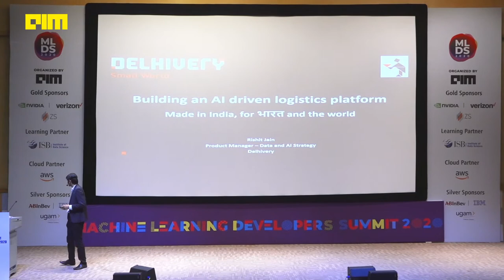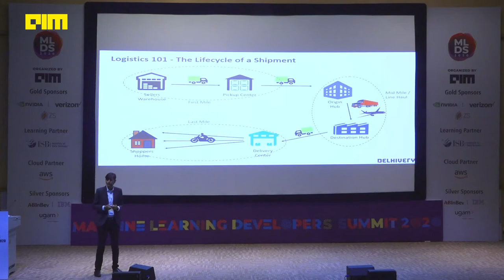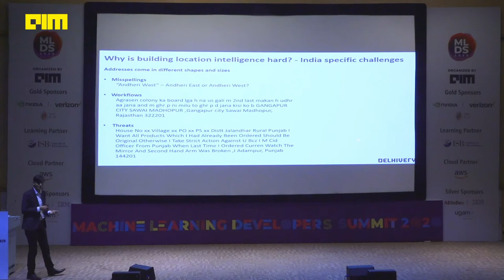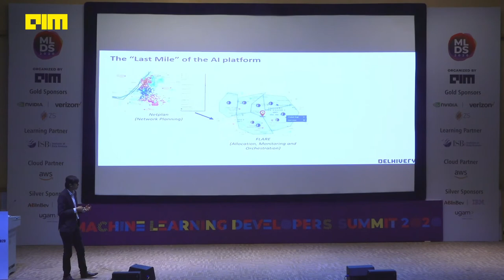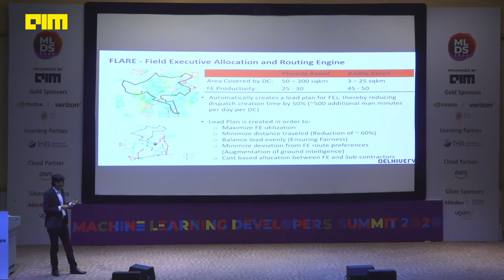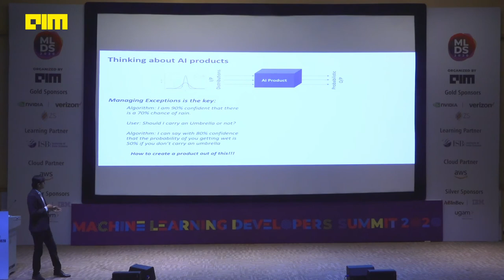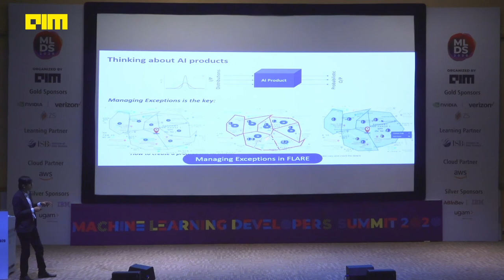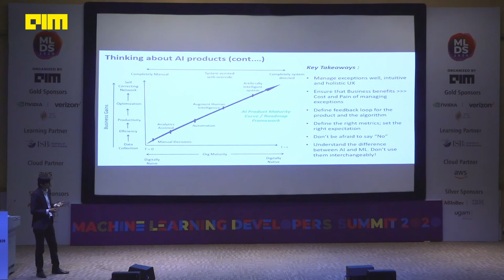Building an AI driven logistics platform By Rishit Jain [MLDS2020]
Machine Learning Developers Summit 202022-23rd Jan 2020, Bangalore30-31st Jan 2020, Hyderabad

India’s increasing internet penetration (more than half a billion users and counting) has helped drive the next phase of growth for e-commerce in India. This has led to a proportional growth for the e-commerce logistics (e-logistics) supply chain in the country. With this exponential growth, India is strategically positioned very nicely to solve for some of the most challenging problems facing the logistics industry, test the products in one of the toughest markets and take these solutions to the world. As one of the largest players in the e-logistics space, the depth and breadth of data produced in the network is huge. For e.g. over 50 million geo-codes are produced daily, along with additional information tagged to each geo-code; across first mile, mid mile / line haul and last mile legs of the network. Considering our work on the last mile allocation problem for more than 20,000 people across rural and urban India delivering anywhere between 500,000 to 1,000,000+ shipments daily, this paper discusses key tenets and levers of building an AI platform from scratch and specific challenges that are unique to AI products. “Last Mile” leg of the e-logistics supply chain in India contributes to about 30% of the entire delivery cost of a shipment and is a tough problem to solve, primarily because of variable demand and poor localization of customer addresses. Typical last-mile delivery model of an e-logistics company includes segregating geographic routes of a last mile center (serviceability) and one or more delivery executive/subcontractor assigned to these routes for deliveries. To achieve better unit economics or generate higher flexible capacity, some of these routes are also subcontracted to local “mom and pop” stores, since they can cross utilize their staff for doing local deliveries. However, the capacity of both local stores and delivery executives is limited and there is a cost and reliability difference between the two. Hence, to minimize the cost of last-mile deliveries and maintain appropriate service levels, an e-logistics company must determine an optimal allocation of shipments to their fixed fleet and to the sub-contractors. Other factors to system driven allocation include ensuring fairness and equal opportunity, utilizing local ground intelligence, complexity of delivering a shipment etc.

Rishit Jain is working as a Product Manager(Strategy) with the Data Sciences and Artificial Intelligence team at Delhivery, India’s largest ecommerce logistics provider. His charter includes building an AI driven logistics platform to help Delhivery’s ground operations be highly efficient and optimized, with the immediate focus on last-mile operations. Rishit was earlier working as a Senior Product Data Manager with Boeing for their 2nd century digital transformation data products; prior to which, as a Product Manager, he helped Hitachi create an end to end analytics based Manufacturing Execution System. He is passionate about increasing human potential through the use of data science and artificial intelligence by creating a quantifiable impact which can help societies and businesses grow hand in hand.
Rishit completed his Advanced Management Programme in Business Analytics from ISB, Hyderabad with the Dean’s list award and holds a B.Tech (with Honors) in Electronics and Communications Engineering from Kurukshetra University.